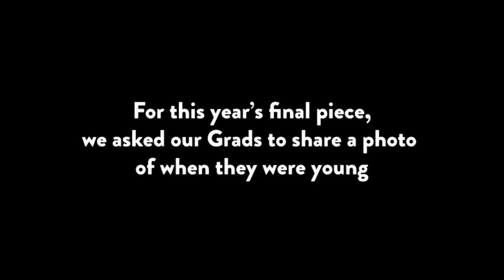Ragazza: "When We Were Young" (June 2021)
This year, as a tribute to our Class of 2021, our vocal ensemble Ragazza recorded this version of Adele's "When We Were Young". The audio was recorded separately and the video was shot while they were lip-syncing. Another one for the COVID files. We hope you enjoy this rendition.